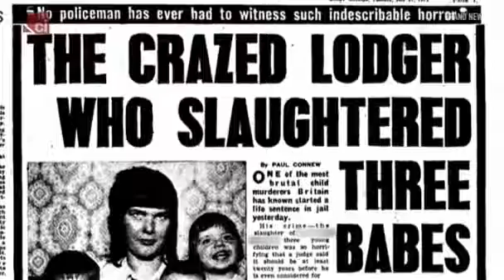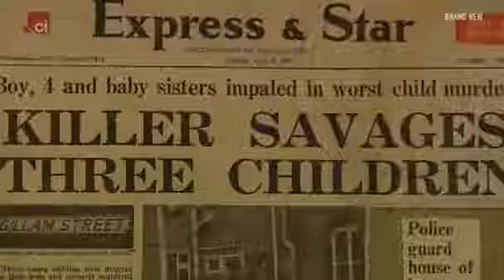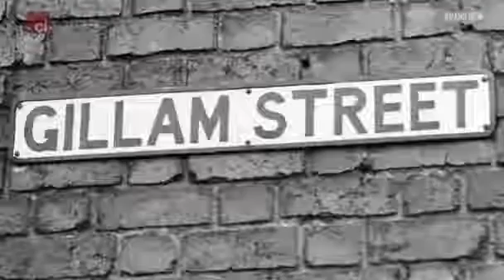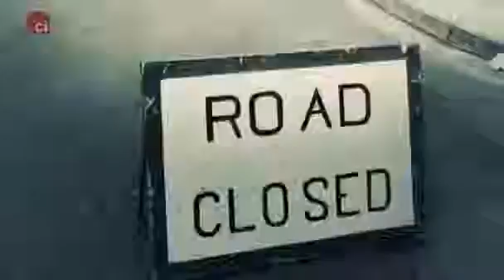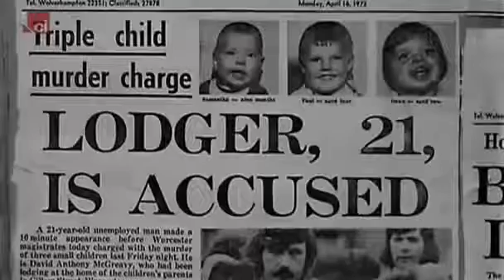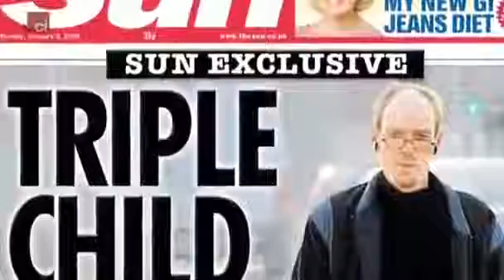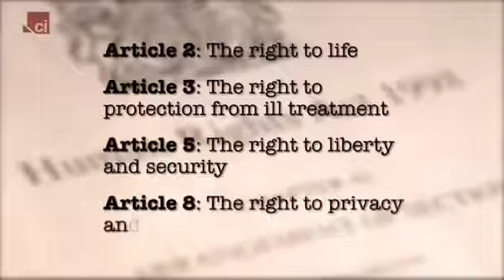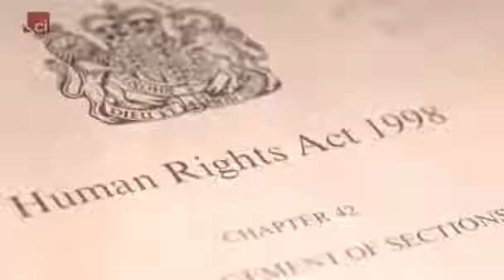Friday The 13th Killer David McGreavy Full Documentary On Real Friday The 13th Killer